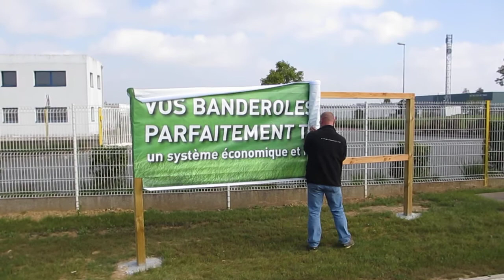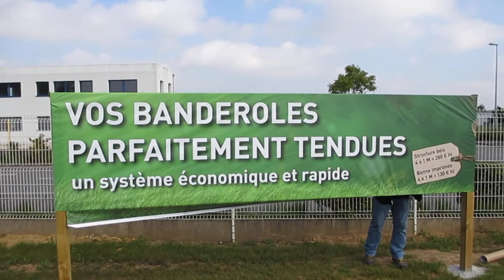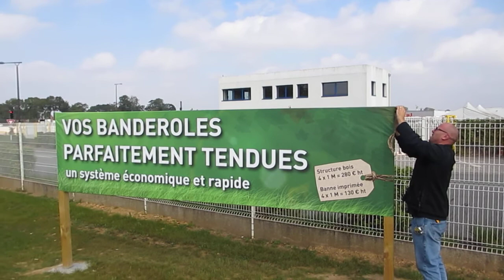Pose de baches sur structure bois